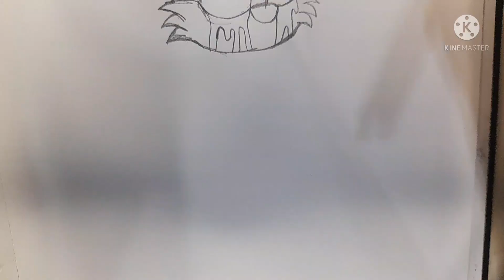How To Draw Tails.EXE From Friday Night Funkin!| Sonic.EXE Mod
Hi guys! In this video Im going to be showing you how to draw a character from Friday Night Funkin! It was fun to draw and you should try to! remember to like and sub to help me reach 5k before the end of the year and turn on the notifications bell to never miss a video!